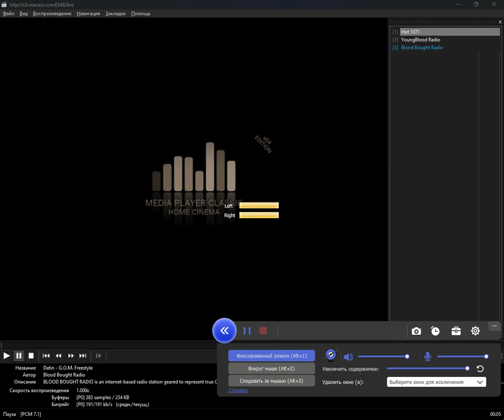icecast - rhythm_and_blues (Media Player Classic Home Cinema) (10.09.2024)